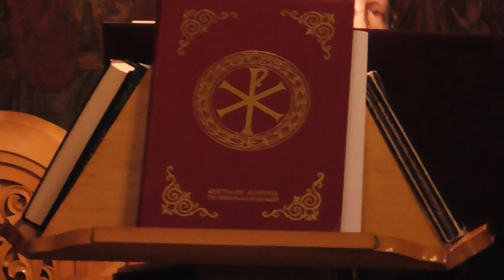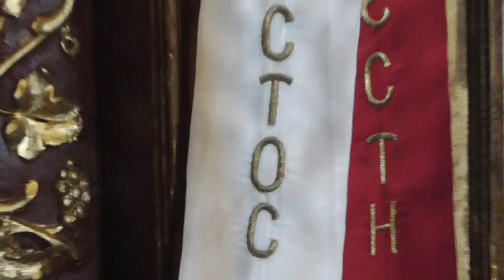ΠΑΤΗΡ ΣΠΥΡΙΔΩΝ ΜΩΡΑΪΤΗΣ 7-5-17:Η θεραπεία του παραλυτικού της Βηθεσδά